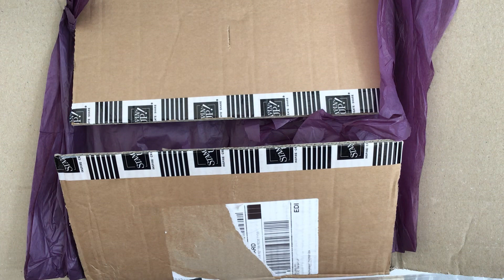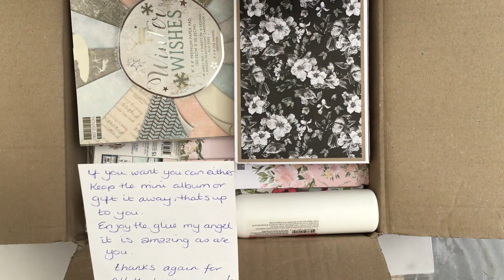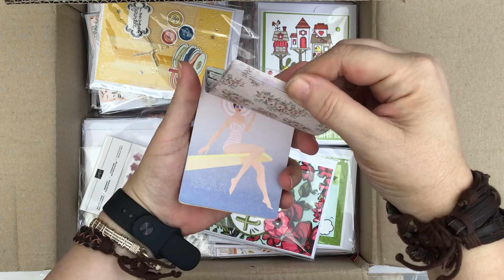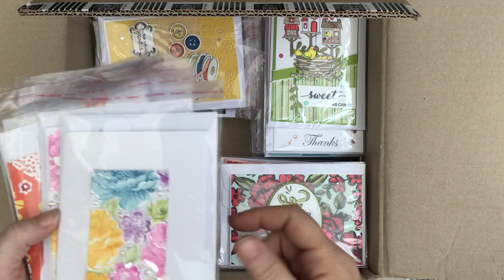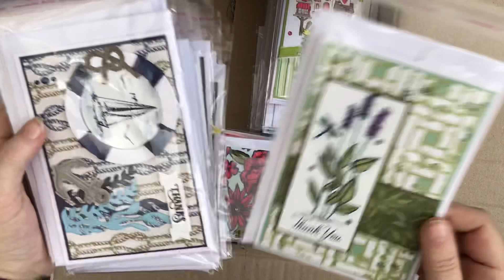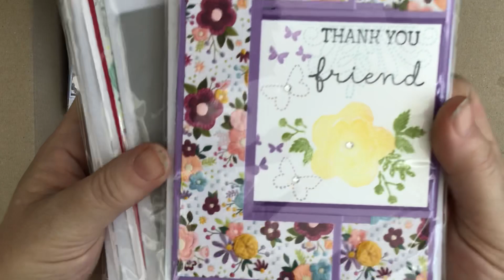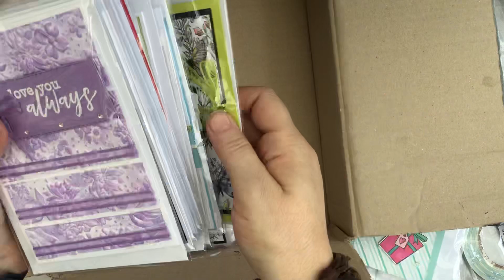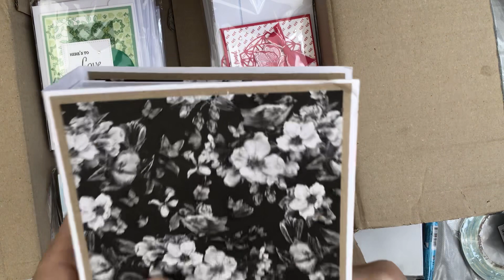Cards for my charity and Happy Mail from Gaynor - Stamp with Joy. My bestie 💕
Gaynor is one of the most precious people in my life. I have known her from when she first started, she didn’t know me then but I loved her crafting, energy and beautiful heart.

She sent me some cards for my charity and she also sent me gifts! The most precious being a album she sent me. Please give lots of love to Gaynor, thank you my darling.

Cin 💕😘💕